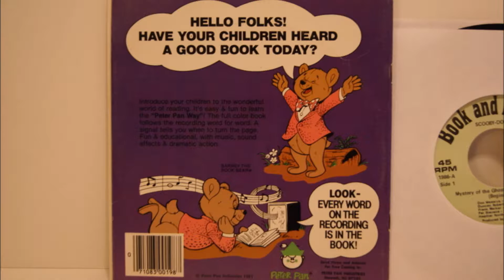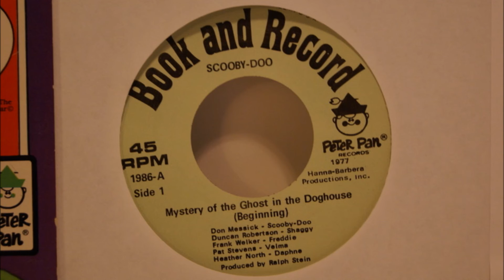Scooby Doo and the Mystery of the Ghost in the Doghouse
This clip includes the first 30 seconds or so of both sides of the record "Scooby-Doo and the Mystery of the Ghost in the Doghouse."  The record is also listed here: